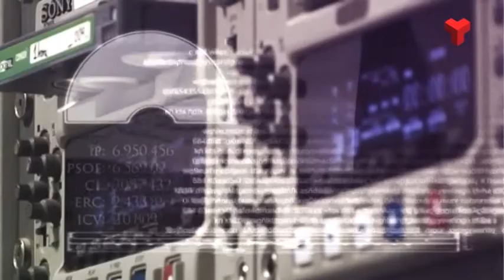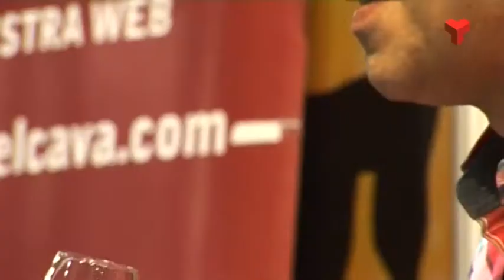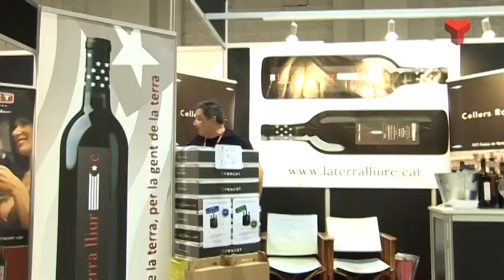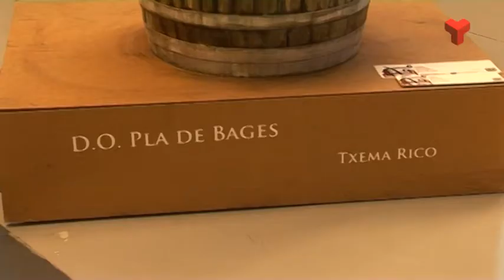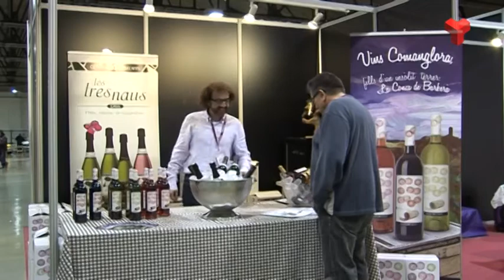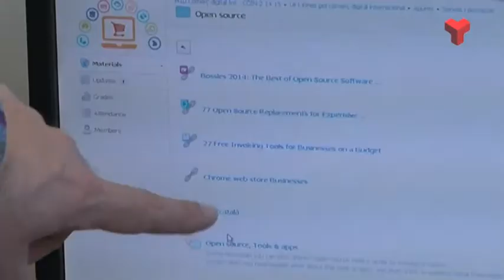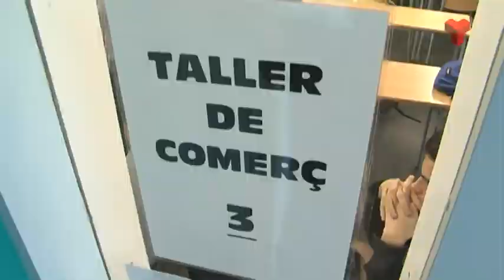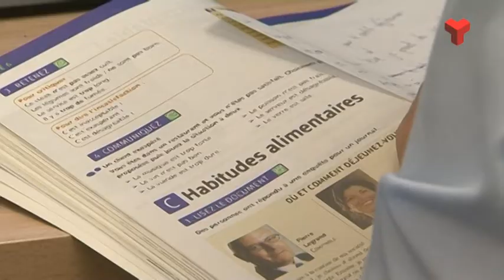La 7mana Vallès Occidental divendres 21-11-2014 de Canal Terrassa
Avui a la 7mana Vallès Occidental farem un tast de vi i de la FP. Anirem fins a Sant Cugat al Teatre-Auditori per acabar de parlar de motor i del Dirt Track.